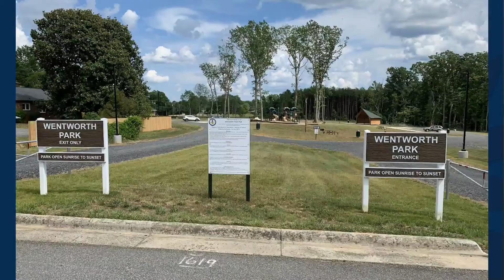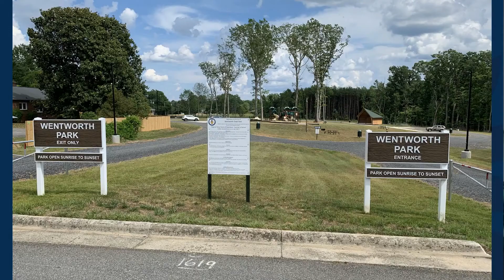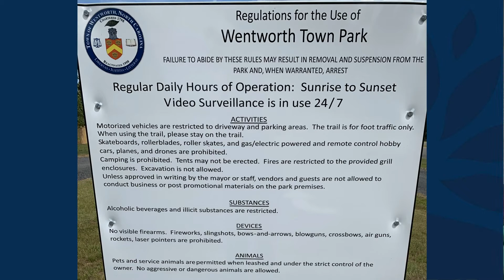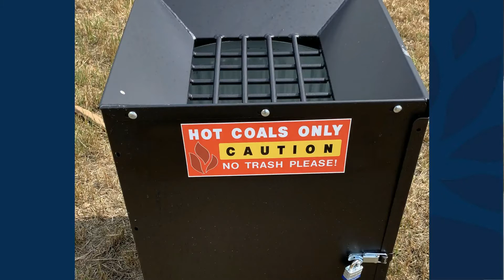Wentworth Park - George Murphy Sr.